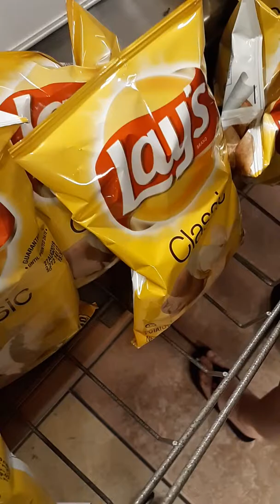Subway Eat Fresh I was in my mom dad eats salad